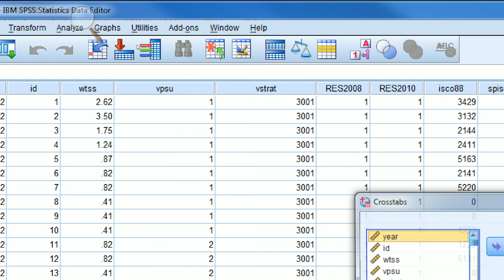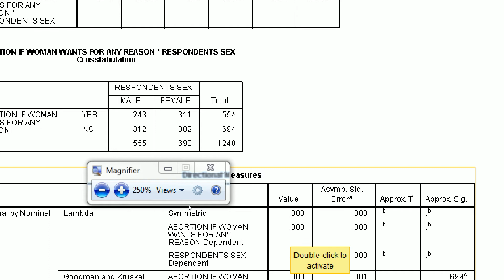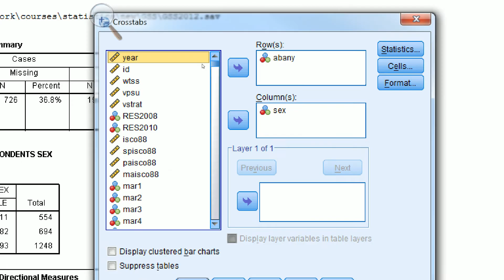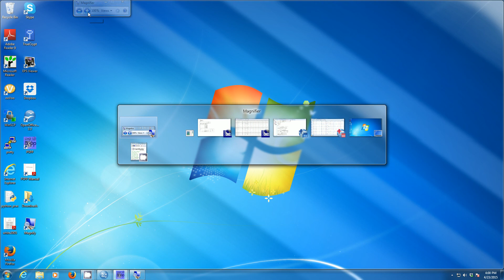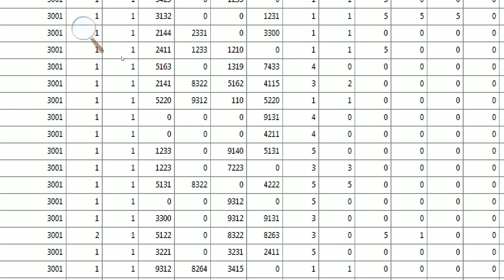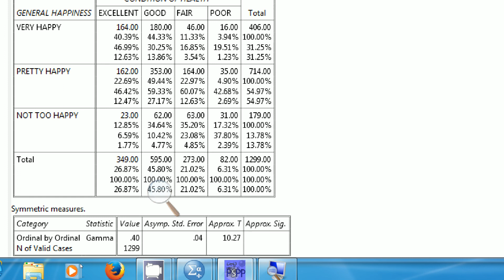Measures Association SPSS